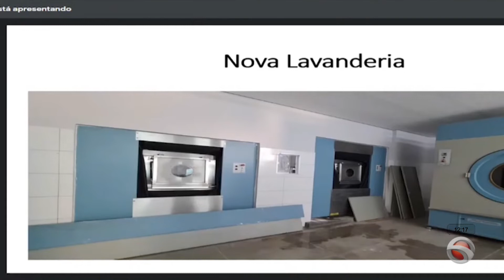Lavanderia do Hospital Municipal, Buracos na cidade e Destaques da Reunião da Câmara de Paracatu